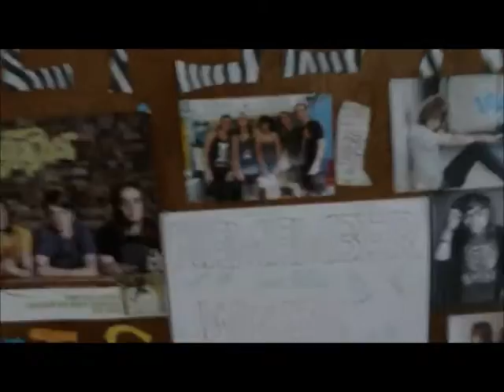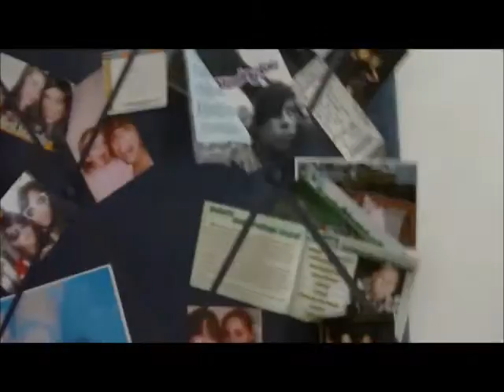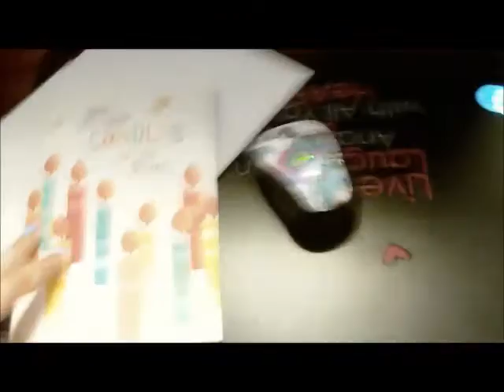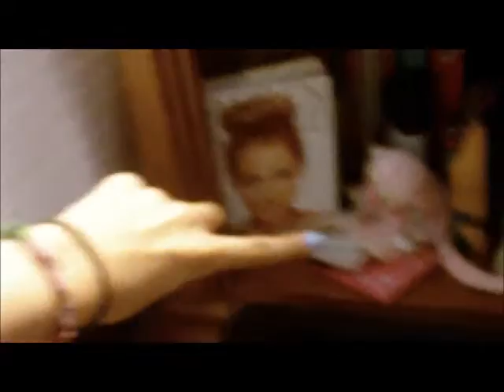Room Tour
❤KEEK : lyssabear2012
❤ INSTAGRAM & VINE : ciaolyssamarie

Camera I Used In This Video: Sony Bloggie